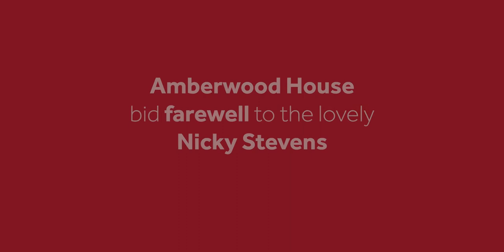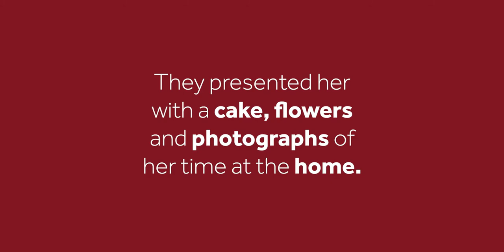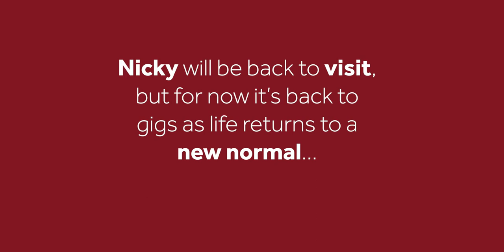Nicky Stevens says goodbye to Amberwood House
Song for Nicky
Amberwood House bid farewell for now, to the lovely Nicky Stevens

Nicky Stevens, a member of Brotherhood of Man and a Eurovision Song Contest winner, joined the Companionship Team at Colten Care’s Outstanding-rated Amberwood House care over the winter months.   Along with 17 other new recruits, she helped with group activities such as arts and music sessions and delivered meaningful and inspiring one-to-one time.

On Nicky's final day the home organised a secret farewell, presenting her with a cake, flowers and a framed photograph of her and the residents as a memento of her time with Colten Care. Music and Arts partner, Fiona Pritchard penned a goodbye song to the famous song ‘Save all your kisses for me’.

Residents and staff sang in chorus to Nicky, who was utterly overwhelmed! Nicky will be back to visit, but for now its back to gigs as life returns to a ‘new normal..